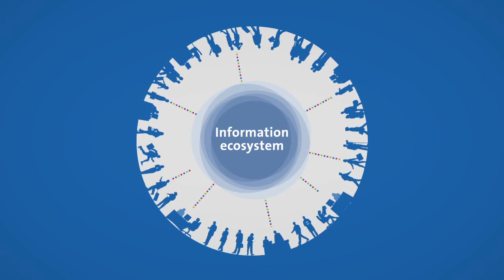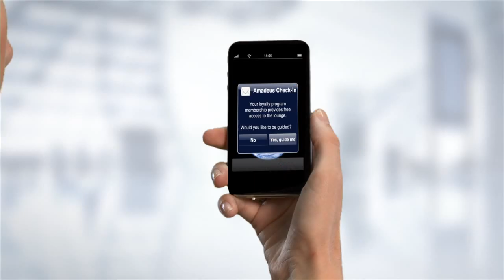Travel & Tourism Technology Summary: From Chaos to Collaboration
Today the onset of mass travel and tourism has seen the pain of delays, lost luggage and seemingly ever-increasing queues confront many travellers. The next decade and beyond will see a qualitative shift in the travel and tourism experience. The future of travel is likely to be shaped by technological innovations which reduce stress, uncertainty and chaos.

Our latest travel and tourism research study, "From chaos to collaboration", suggests that an era of 'collaborative travel' will soon emerge, whereby information sharing - among travellers and with travel providers - will transform how people experience their trips.

This video recaps the essence of travel & tourism research and looks at essential innovations in travel technology such as NFC, intelligent recommendation, payment with memory or automatic transit, among others.

If you want to know more about the future of collaborative travel and tourism, travel technologies, and what it will entail for travel providers, download the free report from the Amadeus corporate blog